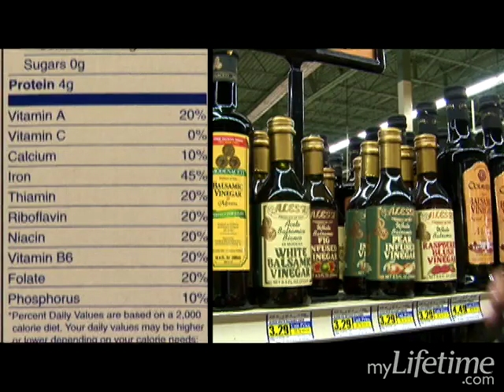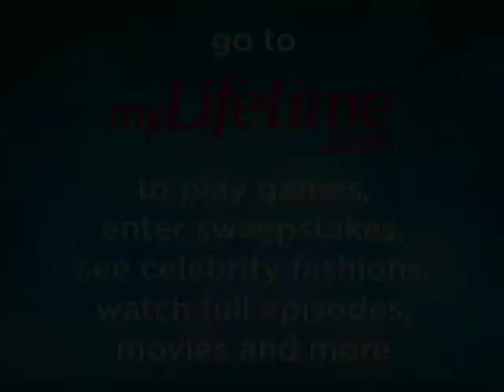Healthy Shopping with Dawn Jackson Blatner: How to Choose a Healthy Snack | Lifetime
In this clip Dawn, myLifetime.com's Nutritionist, recommends sticking to 2 healthy snacks per day between meals. Each snack should have about 100 to 200 calories. Some good options are pistachios, low-fat yogurt, or a granola bar.